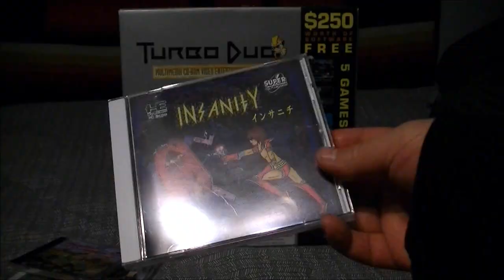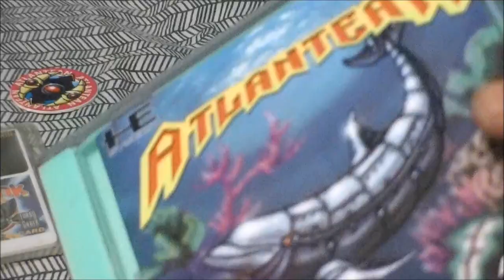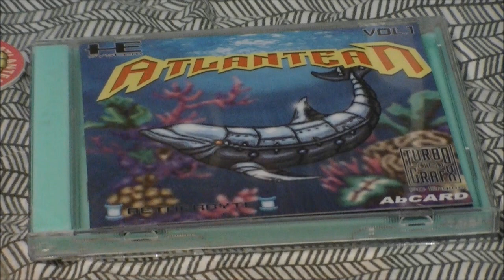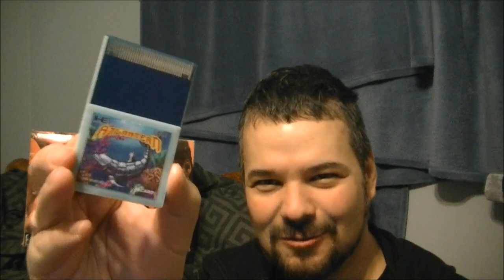Atlantean AZWC Review for the Turbografx-16 Homebrew